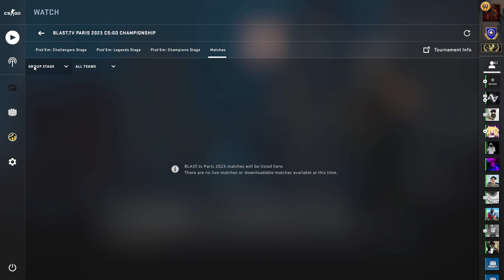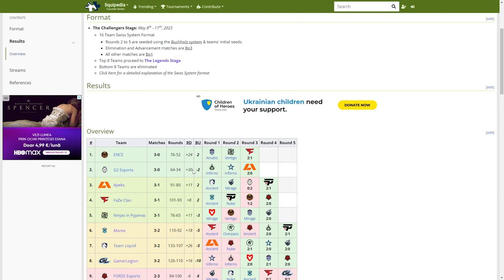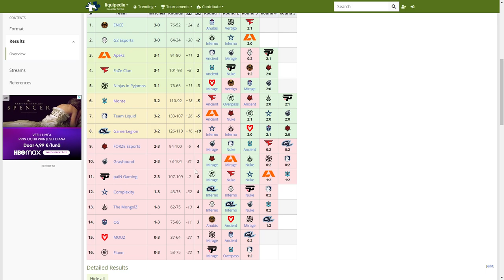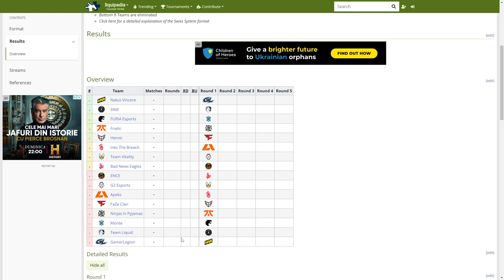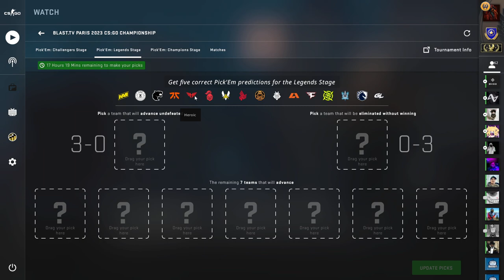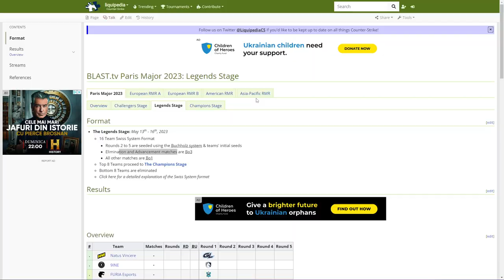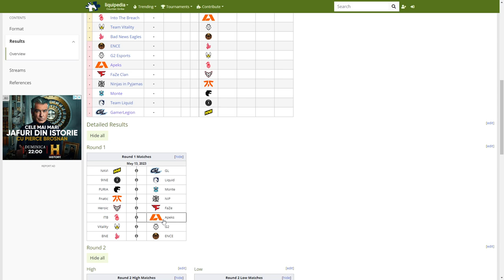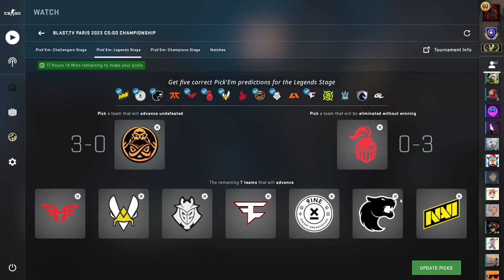Predictii PICK'EM Paris Major 2023 - LEGENDS Stage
Ultimul major de CS:GO din istorie va avea loc in Paris incepand cu 8 Mai 2023! Va prezint alegerile mele in materie de echipe care vor trece mai departe de etapa LEGENDS si predictiile mele pentru Pick'Em Challange - Blast.tv Paris Major 2023. Primele 8 echipe vor trece in etapa urmatoare.

Etapa LEGENDS constă în 2 runde tip BO1 (Best Of 1) si 3 runde BO3. Echipele participante sunt: NaVi, 9ine, Furia, Fnatic, Heroic, Into the Breach (ITB), Vitality, ENCE, BNE, G2, Apeks, FaZe, NiP, Monte, Liquid si GamerLegion.

Cuprins:
0:00 Introducere
2:02 Recapitulare Challengers Stage
5:26 Overview LEGENDS Stage
9:39 Predictii PickEm' LEGENDS